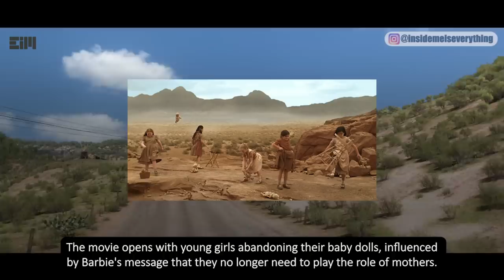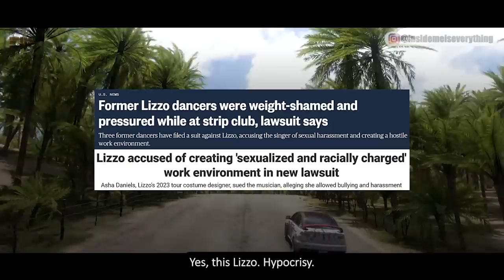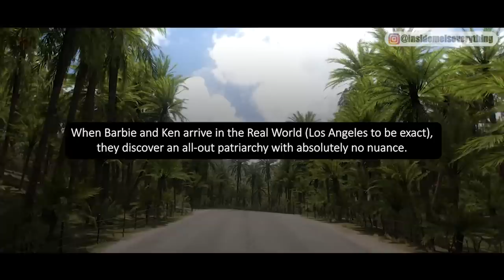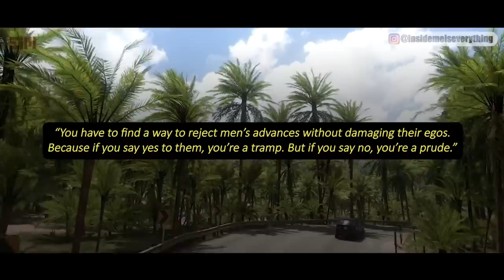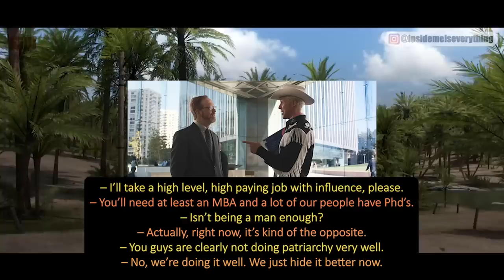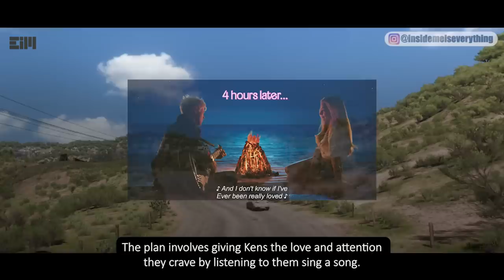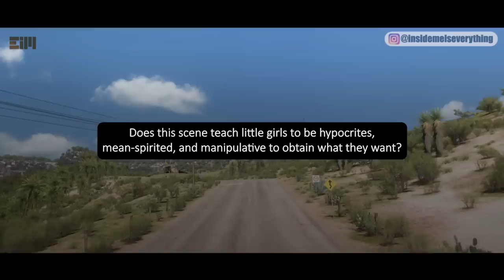A MESSAGE TO AMERICA - THE HONEST TRUTH